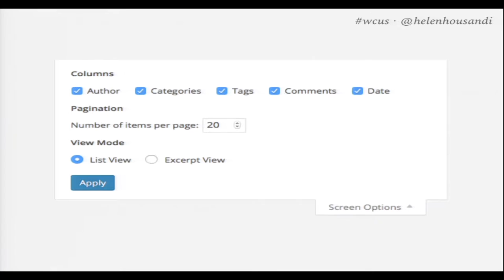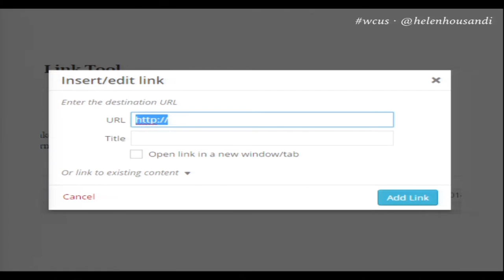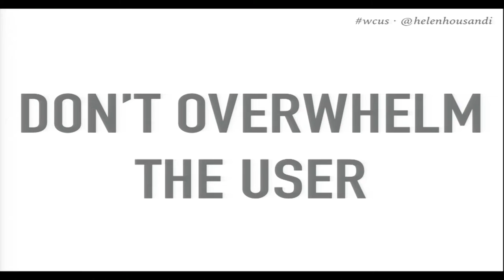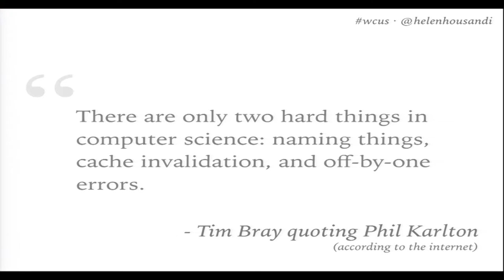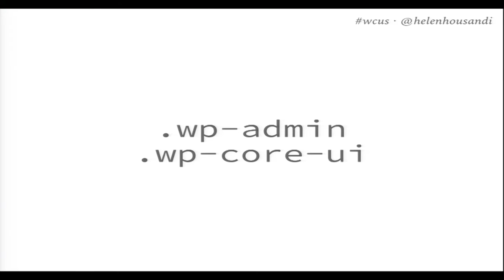Helen Hou-Sandí: Intent in Software Design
We talk a lot about all the things you can do with WordPress. But what about what you should do? Let’s talk about making better software design decisions that communicate intent and enable better user and developer experiences.